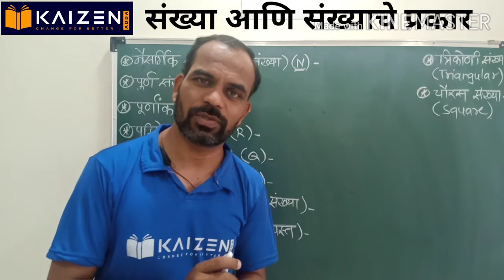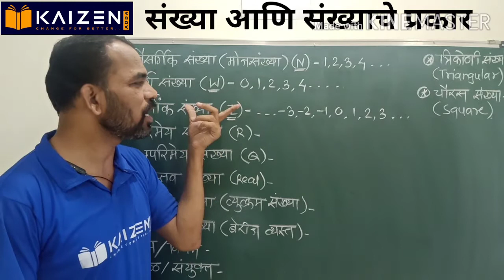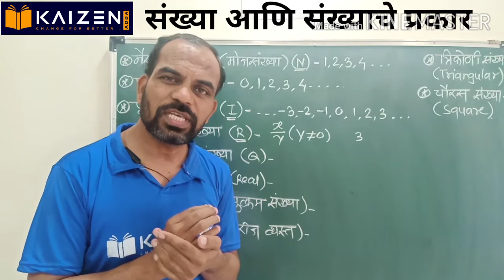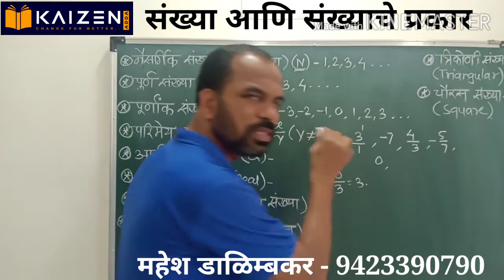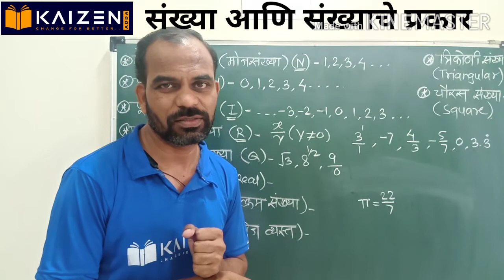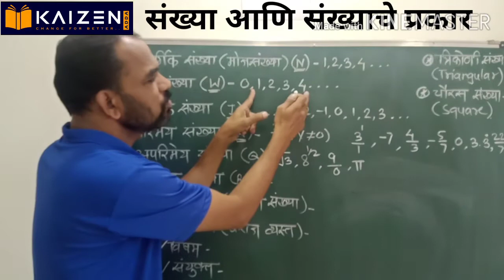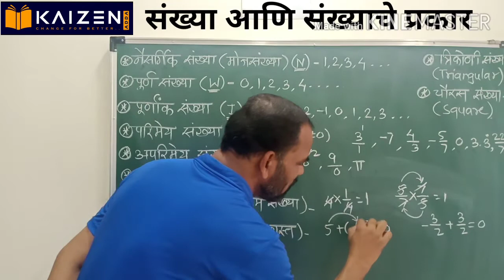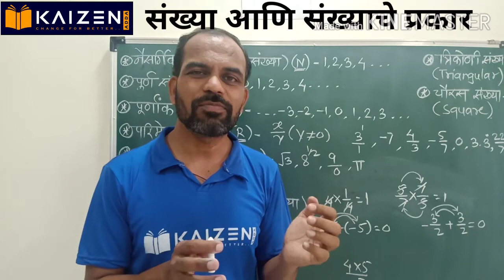संख्या व संख्यांचे प्रकार १ - kaizenadda - Mahesh Dalimbkar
UPSC / MPSC / Staff Selection / Banking /Railway / MTSE-NTSE / Scholarship Exams & All Competitive Exams
by
महेश डाळिम्बकर सर